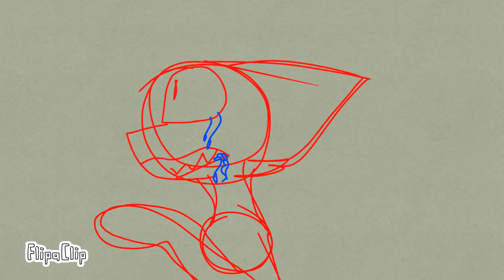Part ,4,5,6,11 map